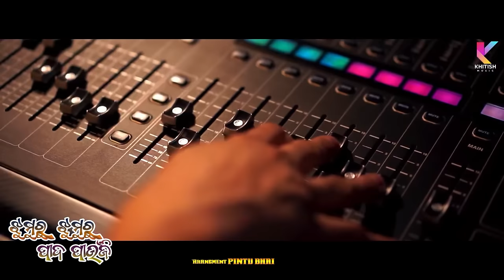Jhumuru Jhumuru Pada Paunji | ଝୁମୁରୁ ଝୁମୁରୁ ପାଦ ପାଉଁଜି | Humane Sagar & Aseema Panda | New Odia song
Watch official full video of Odia song ‘Jhumuru jhumuru pada paunji ‘ by Humane sagar & Aseema Panda

Credits:

Song : Jhumuru Jhumuru Pada Paunji
Singer : Humane Sagar & Aseema Panda
Lyrics & Music : Akshya Samal (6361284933)
Producer : Kshitish Pradhan & Odia Vlogger in USA
Concept : Tapu Bhai
Camera : Chiku
Special Thanks : 2BU & Biju

ANTIPIRACY WARNING —

This content is copyright to Khitish Music. redistribution or reupload is strictly prohibited . Legal action will be taken who violets the copyright warnings.